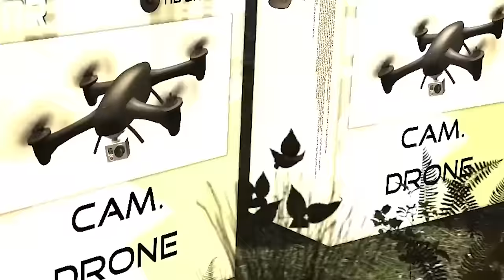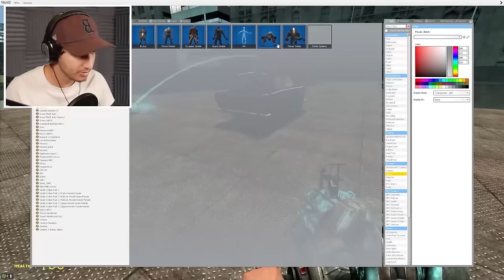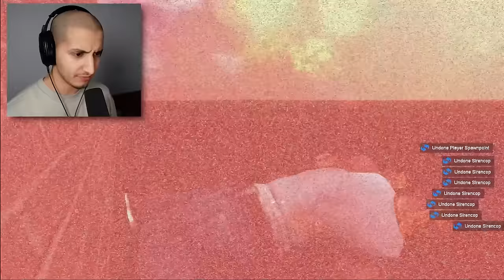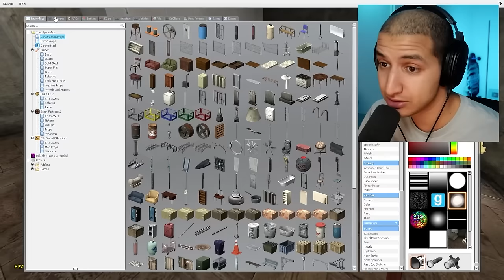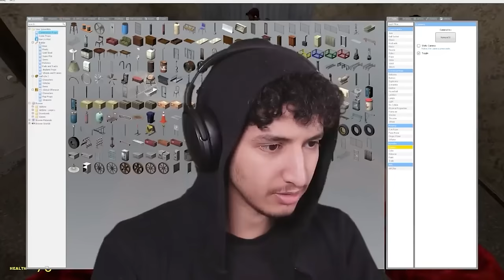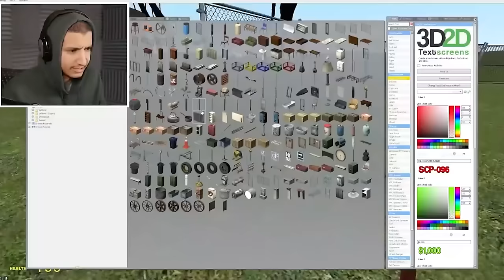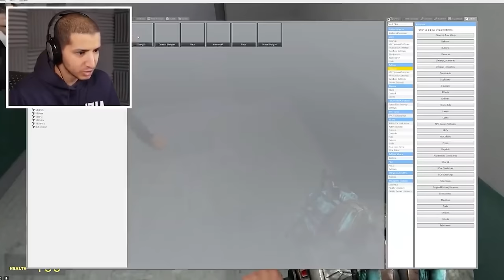siren head is following me... (scary)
STALKED BY SIREN HEAD... (Full Movie)